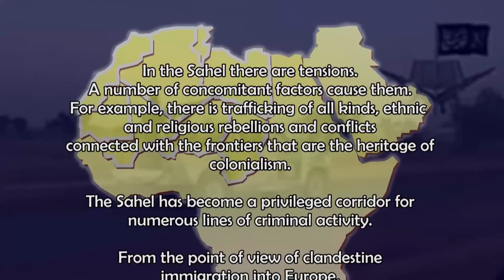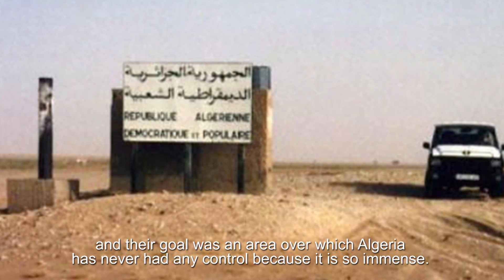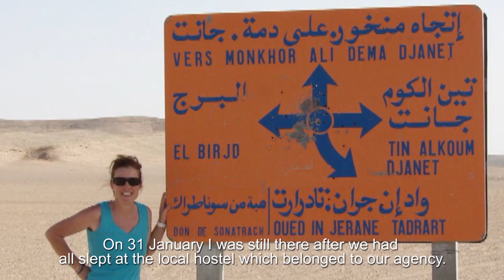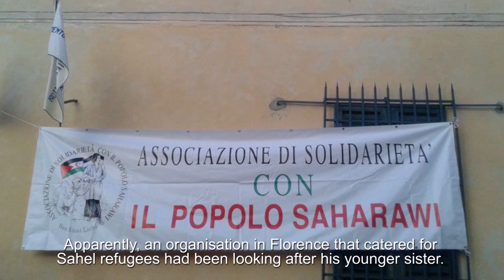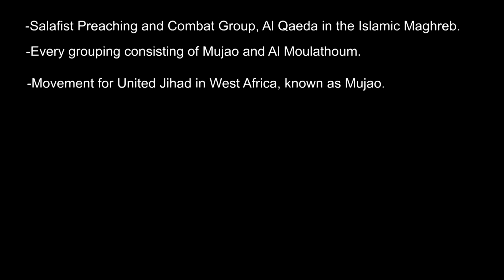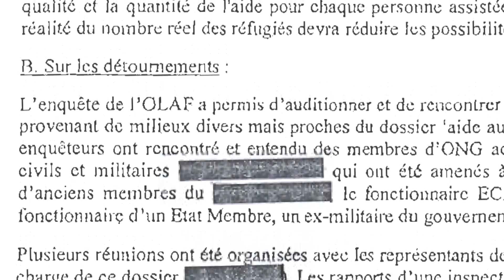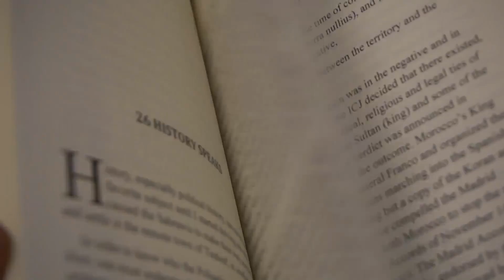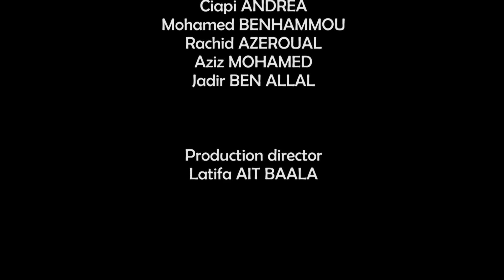M99 TV : SAHEL SAHARA CONNEXIONS TRAFIC DRUG & TERRORISM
In the Sahel there are tensions. A number of concomitant factors cause them. For example, there is trafficking of all kinds, ethnic and religious rebellions and conflicts connected with the frontiers that are the heritage of colonialism.

The Sahel has become a privileged corridor for numerous lines of criminal activity. From the point of view of clandestine immigration into Europe, it is like an ocean that is ideally situated. It is a place where it is easy to procure all possible kinds of conventional arms while constituting a genuine factor for insecurity throughout the region.

شاركونا أراءكم، ملاحظاتكم وانتقاداتكم في صندوق التعليقات أسفله ⬇⬇